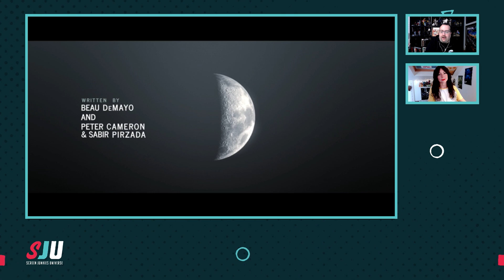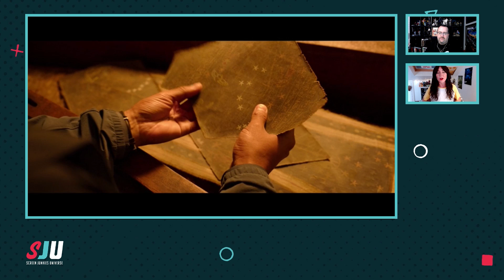Moon Knight Episode 3 | Review! (Spoilers)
Review by Eric Goldman (@TheEricGoldman) & Kim Taylor-Foster (@kimbot)

FANDOM
Head of Production: Max Dionne
Senior Producer: Billy Patterson
Post-Production Supervisor: Emin Bassavand
Post-Production Coordinator: Mikołaj Kossakowski
Assistant Editor: Rebecca Castaneda